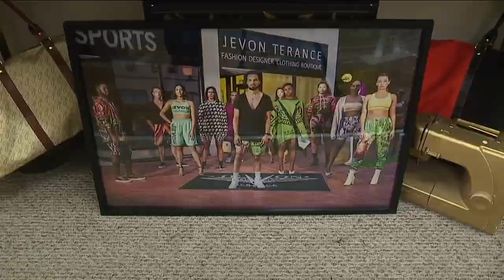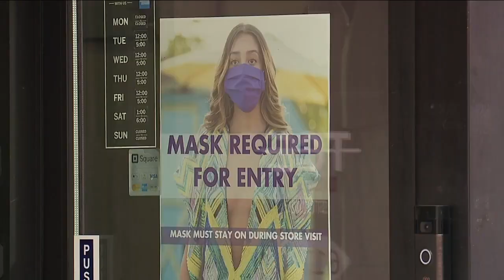Lorain fashion designer pivots to stay in business, help community during COVID-19 pandemic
Lorain fashion designer pivots to stay in business during pandemic